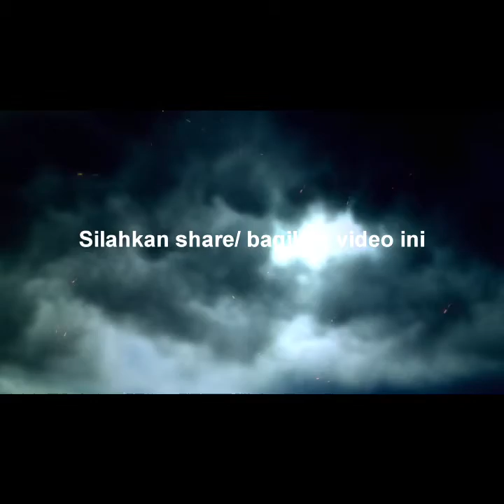Driver Online Pekanbaru lagi rapat mempersiapkan untuk menghadapi berlakunya Peraturan Menteri 118